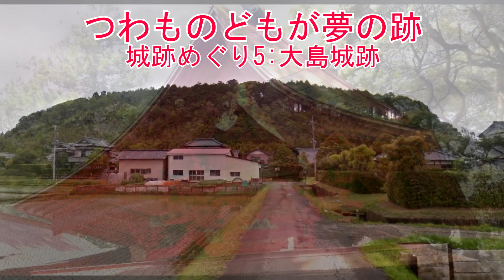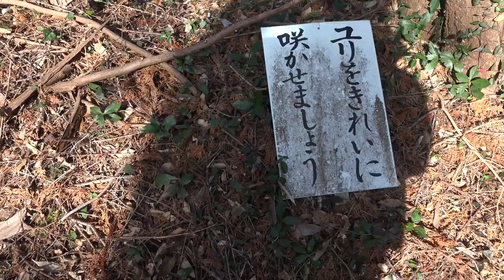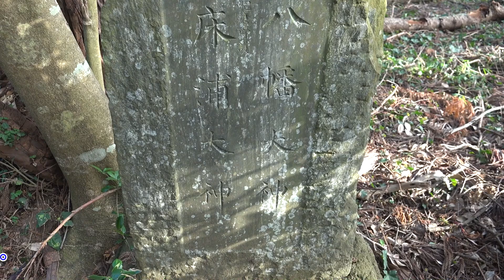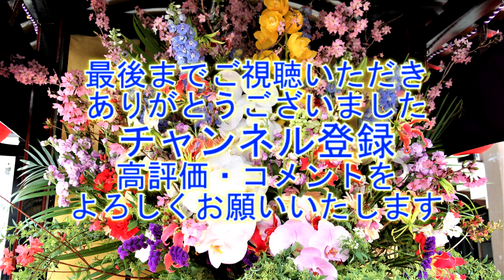つわものどもが夢の跡・城跡めぐり5 "大島城跡" "南北朝時代の城"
香取郡多古町船越字丸山
船越地区にある標高32ｍほどの丸山が大島城跡です。水田地帯の中にぽつんとそびえている山であり、どの方角から見ても目立っています。(丸山は千葉県内で自然形成された山の中では一番低い山である)低い山ですが、周囲が田園地帯のため山上からの眺望も利いており、城を築くには絶好の場所です。山上中央には丸山神社が祭られています。この辺りが城の中心部のようです。石段を登って山上に出てみると、そこには意外と広い空間があります。これならば、そこそこの建造物を建てることも可能です。また、周囲の斜面も急峻であり、防御性も高いといえます。ただし、現在は土塁や堀など、明確に城郭遺構と思われるようなものはほとんど存在していません。伝承によると、南北朝時代の頃、千田大隅守胤貞(千葉胤貞)の居城だったということです。南北朝時代の城であるならば、人工的な造作が少ないのも仕方ないでしょう。
また、「ここが城であったというのは誤りで、ここを大島城とするのは、北方の島城（志摩城）と混同されたゆえんである」といった説もあるようです。
しかし、地形からしてここに城を築くのはきわめて自然であるように見えます。

【師と仰ぐサイトの紹介】
城跡関係の情報等について色々と教えていただいたサイトです。